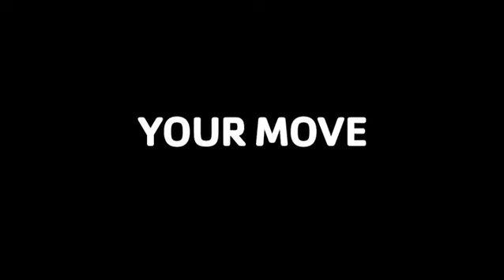REEBOK - Born From Track & Field